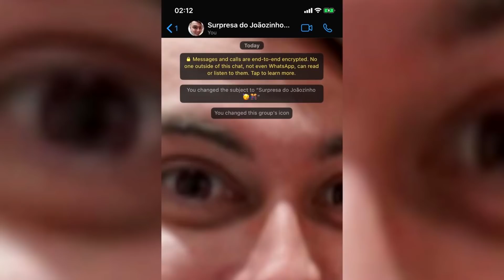SURPRESA DE ANIVERSÁRIO PRO MEU IRMÃO JOÃO CAETANO!!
-  Nesse vídeo organizei uma festa de aniversário surpresa pro meu irmão João Caetano!

Familia Caetano ♥